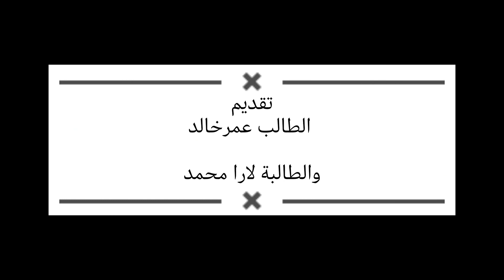نلتقي معكم واللقاء اليومي نصيحة وحكمة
المدرسة العالمية الخاصة
نلتقي معكم واللقاء اليومي نصيحة وحكمة مقدم من🕯️
 الطالب عمر خالد✨
والطالبة لارا محمد✨
Universal Private School
We meet with you and the daily meeting  advice and wisdom provided by 🕯️
Student Omar Khaled✨
Student Lara Mohamed ✨